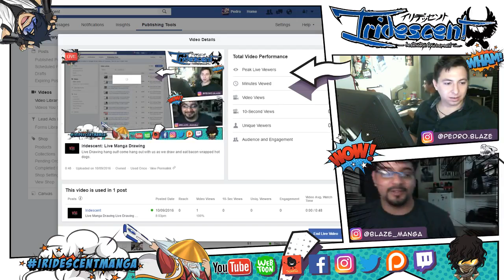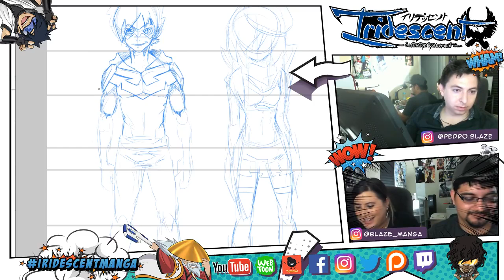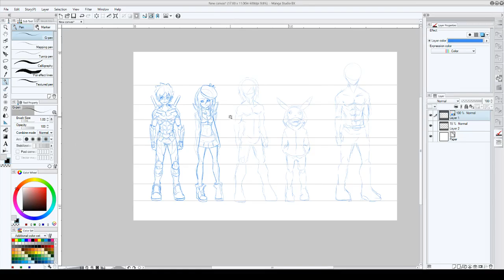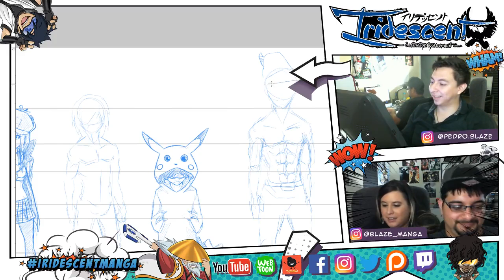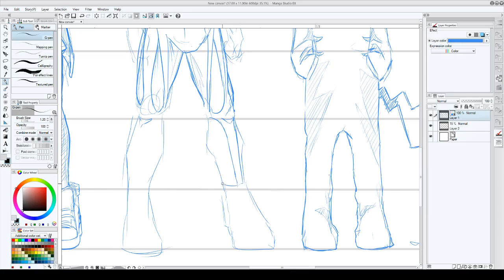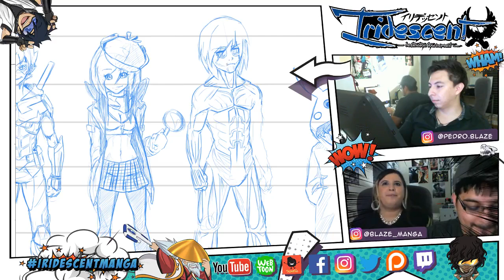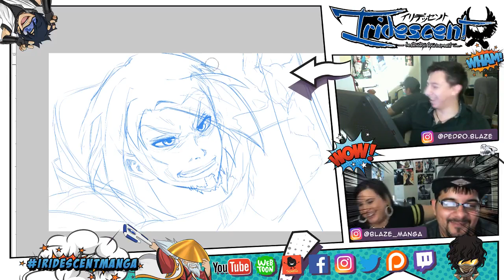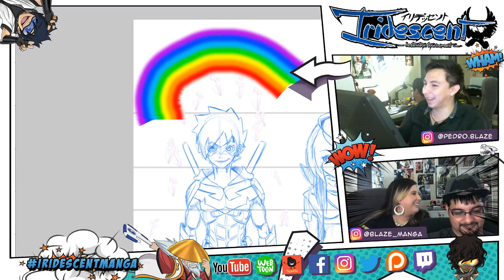Inktober + Halloween Cosplay Design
In this video we show you a live stream originally aired on Facebook. Enjoy!

SUPPORT US!